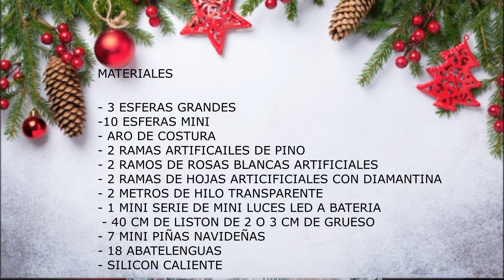TUTORIAL DE CENTRO DE MESA NAVIDEÑO || LUCETE DE FORMA UNICA || PRIMER MODELO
Este centro de meso es el primero que realizo, utilizando materiales que encontramos fácilmente y que podemos conseguir en aproximadamente $300 pesos Mexicanos, pero que valdrá cada centavo que invirtamos para darle un lujo especial a nuestras mesas. Espero que sea de sus total agrado, y no se olviden de compartir, para que continuemos con más ideas navideñas.

Además les dejo aquí abajo otras maravillosas ideas que les puede encantar para la próxima navidad.

Y PRONTO MÁS SORPRESAS NAVIDEÑAS